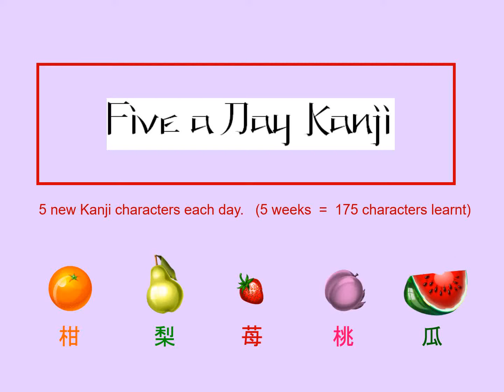Chinese Character 夌 Dawdle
3057. 夌 Dawdle : Japanese Kanji (Chinese character) composed of:
圥 Leg Soil = ( 土 Soil + 儿 Human Legs )
Radical : 夂 Go Slowly

Readings
Kun: しの.ぐ、 すた.れる
On: リョウ

Phonetic: ? (?)

to dawdle, the name of the father of the Emperor Yao